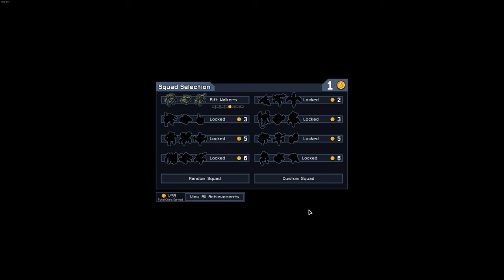10 Great Games Like Fire Emblem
I'm a big fan of JRPG's. So when I was done with playing all the Final Fantasy games, I started playing this serious. And oh boy. They have. Awesome characters, beautiful anime style. And really fun turn based gameplay. But here is some fun Games like Fire Emblem, you can play on PC. Right now.👇

And here is also some games you cannot play on PC. But I will still recommend them.😮
Tactics Ogre: Let Us Cling Together
Devil Survivor: Overclocked
Advance Wars
Pokemon Conquest
Jeanne D’Arc
Final Fantasy Tactics

Big thank you to my friend Rijad for that amazing voice acting. 👍🏼